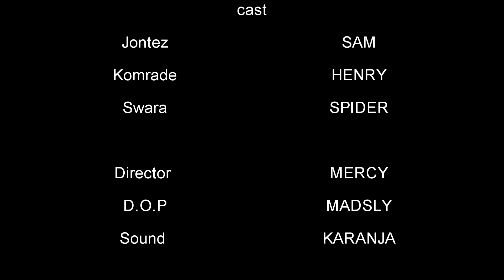GHETTO ZA KANAIRO Sn 1 Eps 1(Kenyan movie)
We got into the ghetto and made this amazing short film. This is the reality of how most kenyans live in the ghetto. The economy is tough, life is hard but we survive.
This is a Madsly/Faymad Production.